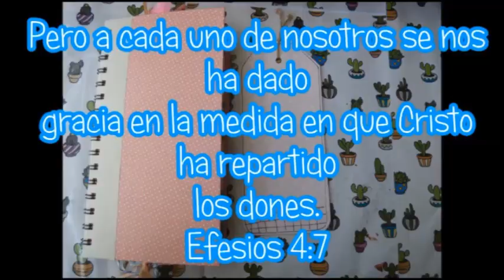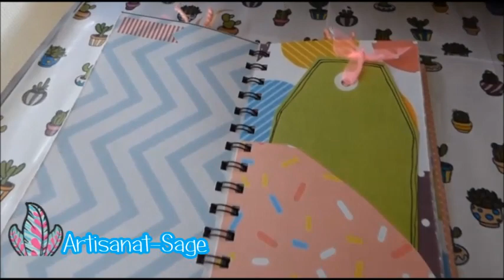Como hacer libreta scrapbook básica